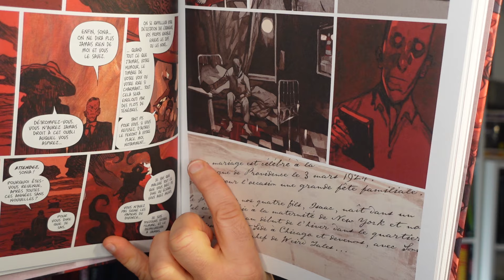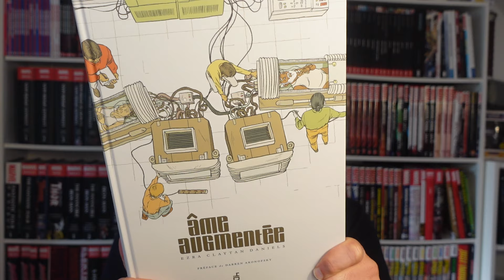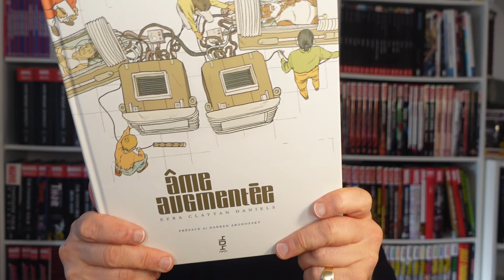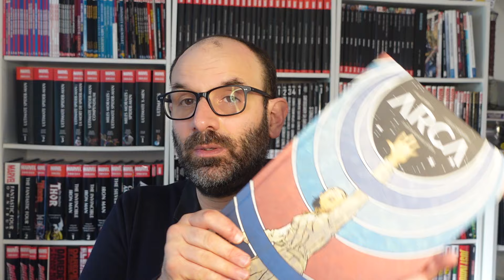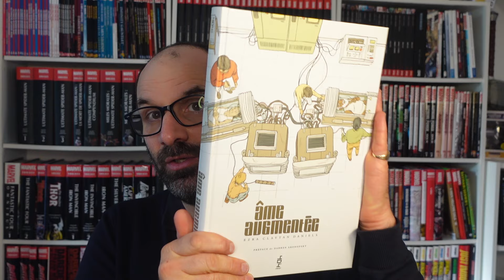Ame Augmentée, le nouvel album à découvrir chez 404 Graphics